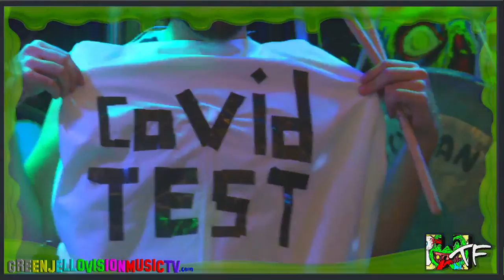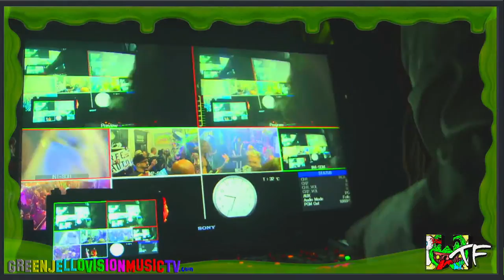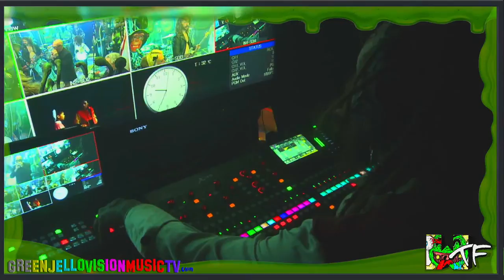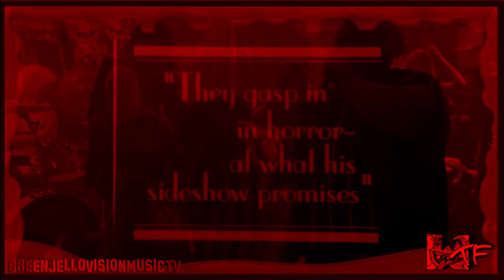GREENJELLOVISION MUSIC TV #40 WITH MUSIC GUEST GREEN JELLO